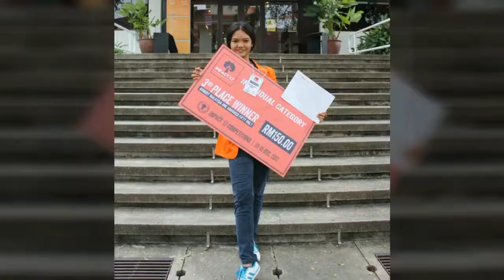Risti,Mahasiswi STIK-P Medan Torehkan Prestasi di Kancah Internasional waspadaonline waspada.co.id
Mahasiswi STIK-P Medan Torehkan Prestasi di Kancah Internasional
waspadaonline waspada.co.id
Penang, WOL - Risti Dwi Yana tak menyangka bakal menjadi trending topic sepulangnya dari Malaysia pada Sabtu (16/12) lalu. Pasalnya, Risti berhasil menyabet juara tiga lomba fotografi IMPACT 2017 yang digelar oleh Universiti Sains Malaysia (USM).

Tak hanya itu, mahasiswa ilmu jurnalisme di Sekolah Tinggi Ilmu Komunikasi “Pembangunan” Medan (STIK-P) ini juga menjadi satu-satunya wakil Sumut yang berprestasi sekaligus mengharumkan nama daerah. Hanya STIK-P menjadi kampus asal Sumut yang bersinar mengalahkan USU dan UINSU.

Hebatnya lagi, Risti atau akrab dipanggil Uwi masih bersaing dengan sejumlah kontestan dari luar negeri seperti Multimedia University, Universiti Sains Islam Malaysia, Tunku Abdul Rahman University, Taylor's University, University Malaysia Sabah, dan tuan rumah USM. Belum termasuk Universitas Padjajaran, Universitas Islam Bandung.

Setibanya di lokasi lomba, Uwi dan kawan-kawan langsung terjun ke lapangan. Mengusung tema ‘City Lifestyle’, Uwi juga tidak dapat berbuat banyak lantaran belum mengetahui banyak tentang lokasi kampus USM. Maklum, ini baru pertama dara berusia 22 tahun ini menginjakkan kaki di negeri tetangga.

"Sempat minder melihat kamera yang dibawa peserta lain yang jelas-jelas kualitasnya sangat berbeda dengan punyaku. Tapi di benakku yang terpenting adalah melakukan yang terbaik buat kampus dan Sumut," kata Uwi kepada Waspada Online, Senin (18/12).

Diberi waktu dua jam seputaran kampus pada Rabu (13/12), peserta lomba fotografi pun mencari objek masing-masing. Cewek kelahiran Jakarta yang merantau jauh-jauh ke Kota Medan untuk kuliah di STIK-P ini tentu saja tidak ingin membuang kesempatan di kancah internasional.

"Karena tema City Lifestyle, aku harus mencari aktivitas di kota. Moment pekerja memotong dan merapikan rumput dipadukan dengan background gedung perkotaan menurut aku itu cocok," katanya.
Alhasil, foto Risti pun dinobatkan sebagai pemenang ketiga lomba fotografi
Juara pertama & kedua diraih oleh T M Raditya (Unisba) dan Fione Kwong Po Yee (Multimedia University).